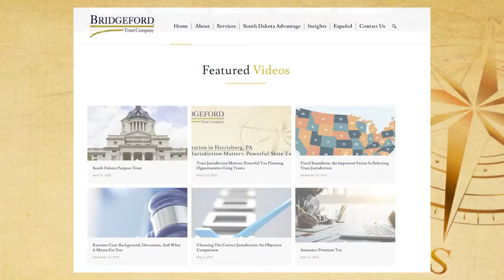Bridgeford's Stability through COVID-19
During unprecedented and uncertain times, Bridgeford adapted very quickly, remained fully operational, and performed exceedingly well both with respect to client service and overall company growth. Bridgeford’s outstanding overall performance during the height of the crisis as well as the current reopening of the economy, is the result of the amazing resilience and great work of our dedicated and talented team of professionals, as well as smart decision making on the part of company leadership.

Through great combined effort and commitment, Bridgeford will emerge very strong financially and perfectly positioned to exceptionally serve families, advisors, and partners with whom we have worked over the years across the country and around the world.